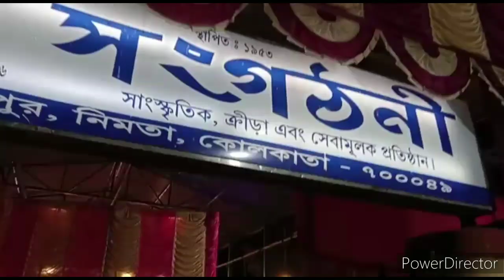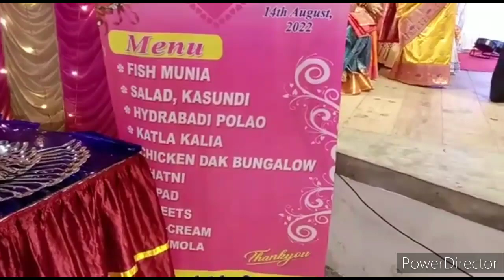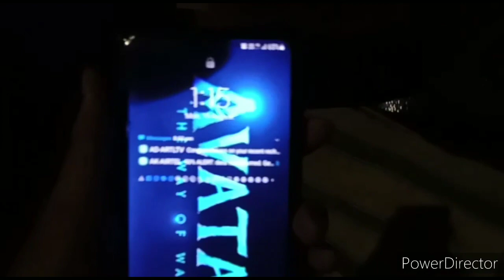A Beautiful Girl Was Looking at Me 😍|| Friendship Caterer 🔥|| Mocktail 🍹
Friendship Caterer ❤️